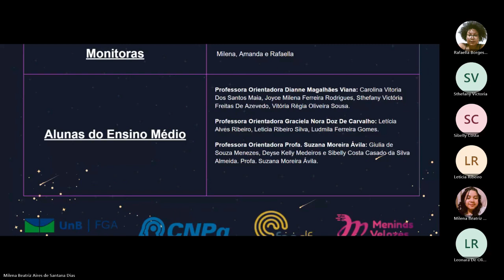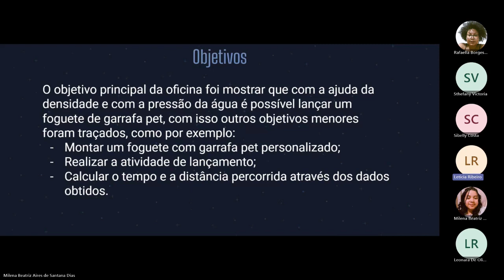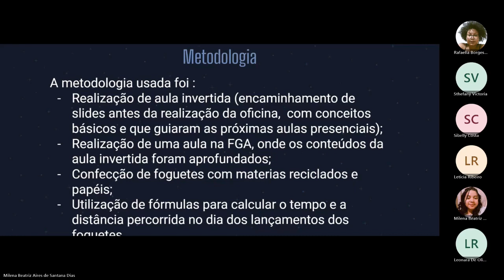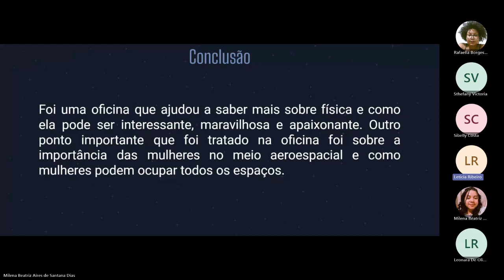64ec781cf1c350b5b51d61a6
Meninas Velozes: Abordagens em STEM (Ciência, Tecnologia Engenharia, Arte e Matemática) vo
PIBIC EM - UNB: Meninas Velozes: Abordagens em STEM (Ciência, Tecnologia Engenharia, Arte e Matemática) voltadas para a inserção de meninas nas exatas (id: 64ec781cf1c350b5b51d61a6)

Artes e Humanidades - Educação
 O projeto Meninas Velozes iniciou-se em 2013, a partir da inquietude de que, na Universidade de Brasília, o percentual de mulheres é de cerca de 20% nas áreas de ciências exatas e engenharias. Professoras e estudantes da Faculdade de Tecnologia e da Faculdade do Gama em parceria com professoras e estudantes das áreas de sociologia, educação e psicologia, constituíram uma equipe para tratar a questão de gênero de forma interdisciplinar. O projeto é organizado em três eixos: equidade de gênero e social, fortalecimento de base acadêmica por meio da iniciação científica e motivação para a área das engenharias. O projeto envolve a mobilização de alunas do ensino médio utilizando métodos de aprendizagem ativa, como aula invertida, atividades mão na massa, PBL (Problem Based Learning) e abordagem em STEAM (Science, Technology, Engineering, Art and Math). No âmbito da iniciação científica, o objetivo consiste em realizar um conjunto de experimentos relacionados a essas áreas.

 São organizadas oficinas tecnológicas utilizando abordagens em STEAM propostas no contexto do currículo de ensino médio. As oficinas consistem de 5 fases: (i) pré-oficina, utilizando a estratégia de aula invertida para lembrar e/ou compreender os principais conceitos a serem trabalhados; (ii) início da oficina com apresentação dialogada e temática em STEM; (iii) parte prática, com desenvolvimento de protótipo ou realização de experimento ou simulação; (iv) reflexão e discussão acerca dos resultados e; (v) pós-oficina, com uma atividade complementar avaliativa. Além das oficinas são organizadas visitas técnicas como forma de motivar a inserção das estudantes da periferia no mundo do conhecimento e do mercado de trabalho qualificado; espaços reflexivos, palestras interativas, rodas de conversa sobre a inclusão, questões de gênero e as escolhas profissionais.

 Ao longo de um ano foram realizadas 8 oficinas e 3 visitas técnicas, das quais foram escolhidas 3 oficinas e uma visita técnica pelas estudantes: (1) Gestão do Estudo; (2) Modelagem e impressão 3D; (3) Lançamento de foguetes; (4) Visita à Fazenda Água Limpa, para a elaboração de 4 vídeos em equipe. Cada oficina é avaliada pelas estudantes de ensino médio e, ao final de 1 ano, os resultados do projeto são avaliados qualitativamente por meio dos questionários e da percepção do grupo. Observa-se que as estudantes de ensino médio reagem com muito entusiasmo aos encontros no qual seu protagonismo é evidenciado na maior parte do tempo. Mostram-se interessadas nas atividades que exigem criatividade e arte associadas às tecnologias, bem como nas visitas técnicas as quais as inserem em um mundo diferente do habitual

 Iniciado no ano de 2013, o Projeto Meninas Velozes tem contribuído, juntamente com outros projetos da UnB em curso, no processo de transformação das escolas. As abordagens utilizadas e o foco na motivação e na promoção do protagonismo feminino têm contribuído para desmistificar as áreas de STEM junto às estudantes. O apoio da direção e dos professores dessas escolas tem possibilitado a continuidade do projeto e a divulgação da iniciação científica como uma atividade importante na formação das estudantes.